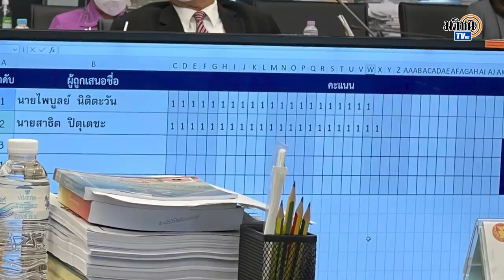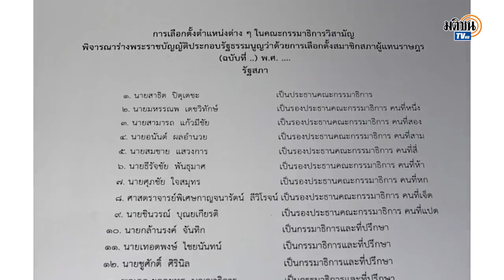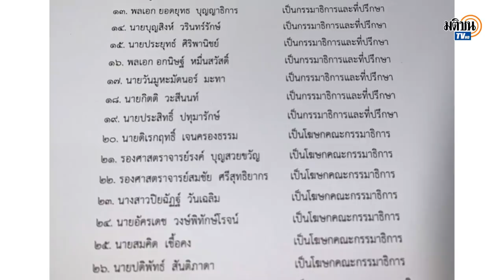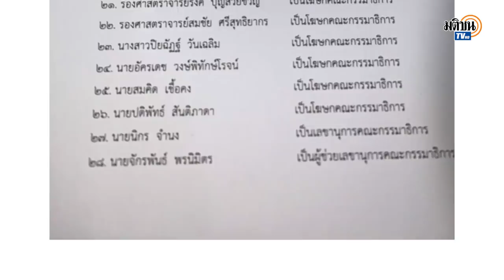ล็อกถล่ม "ไพบูลย์" แพ้ "สาธิต" วืดนั่ง ปธ.กมธ.กฎหมายลูกเลือกตั้ง : Matichon TV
ล็อกถล่ม ในการประชุมคณะกรรมาธิการวิสามัญพิจารณาร่างพระราชบัญญัติประกอบรัฐธรรมนูญว่าด้วยการเลือกตั้ง ส.ส.และร่างพระราชบัญญัติประกอบรัฐธรรมว่าด้วยพรรคการเมือง นัดแรกเลือกประธาน สาธิต ปิตุเตชะ รมช.สธ. ประชาธิปัตย์ พลิกชนะ ไพบูลย์ นิติตะวัน ส.ส.พปชร.